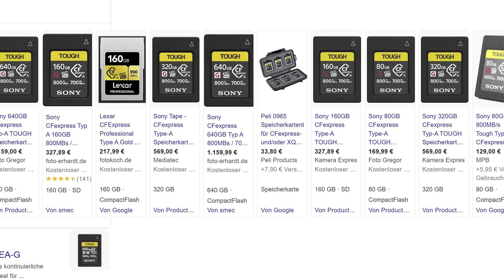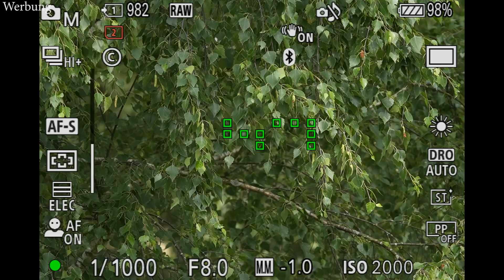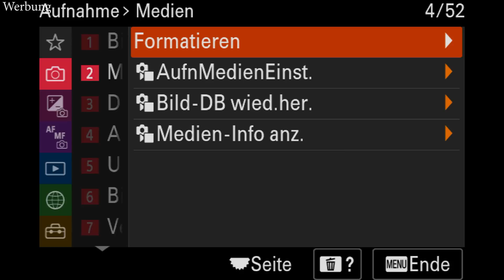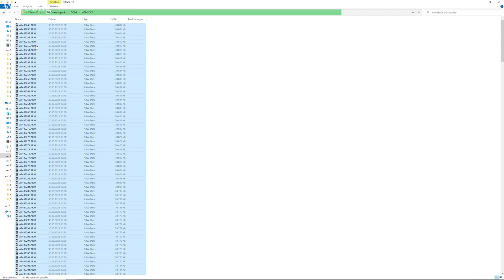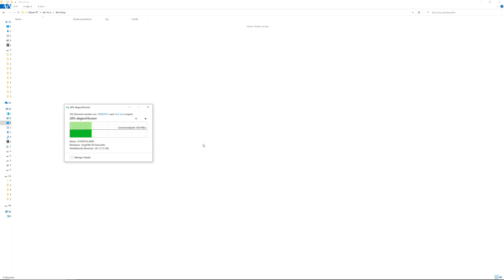Sony CFexpress Typ A vs Pergear CF express Typ A | Test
Sony verbaut seit längerem an seine Kameras Dual Schächte, die SD-Karten, aber auch die neuen schnellen CFexpress Typ A Karten aufnehmen. Es ist nicht unwahrscheinlich, dass irgendwann auch Nikon, Canon und Panasonic auf den Zug aufspringen. Heute vergleiche ich die Sony Typ A Tough Karte mit der neuen günstigen von Pergear! Welche kann schneller lesen und schreiben?

Auf Amazon *:
👉 80, 260 o. 520 GB *
👉 Mit Ladegerät *

(Wenn der Link nicht funktioniert, kopiere den Link manuell und füge ihn in deinem Browser ein)

0:00 Pergear CF Typ A vs Sony Tough
3:25 CFexpress Typ A Vergleich
4:53 Sony Geschwindigkeit schreiben
7:00 Pergear Geschwindigkeit schreiben
8:45 Sony lesen
10:17 Pergear lesen und Fazit